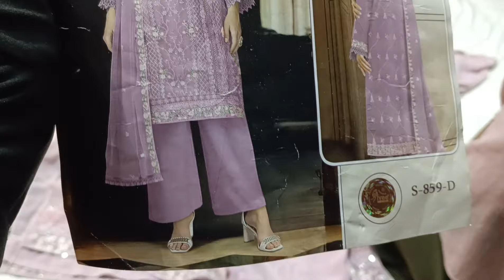Ammi ki shopping